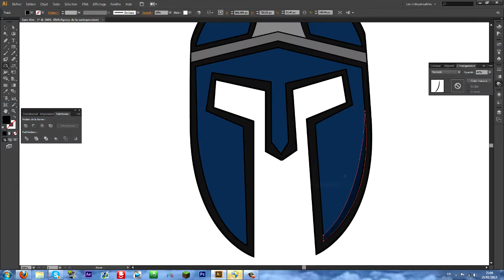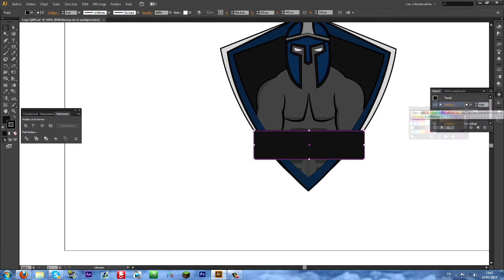Speed Art n°2 | Concours Logo Ares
Durée : 2h

Un petit logo pour Ares , je ferais surement quelques modifs sur certaines formes et je posterais une image dans la descritiption

Si ça t'a plu Like , Partage et Sub